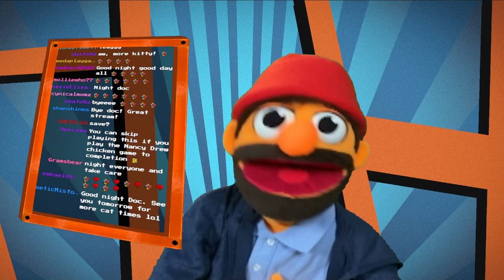Stray - Episode 1